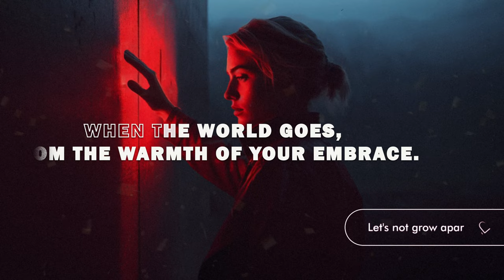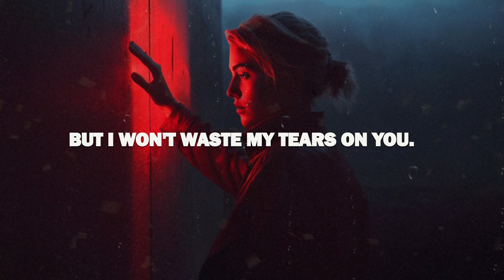HÜMAN & Tudor - Craving You (Lyrics)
🎞️ Photo by Wanderlust

When the world goes,
Out of line, right out of place.
From the warmth of your embrace.
Cold as the ice...
When did we waste away?
Friends of the night...
End up as enemies.
But I won't waste my tears on you.
Darling I'm so tired of craving you.

Can you find this, strumming back, tidal wave,
what do you do, when you're tired of being brave?
We crossed the lines, I reach for help,
Now we're friends of the night with someone else.